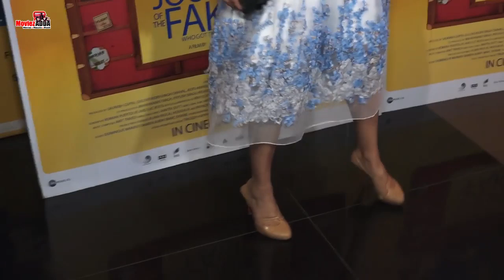Special Screening Of Film The Extraordinary Journey Of The Fakir